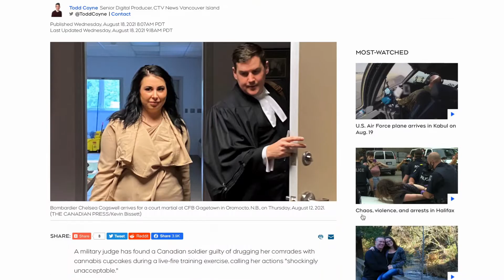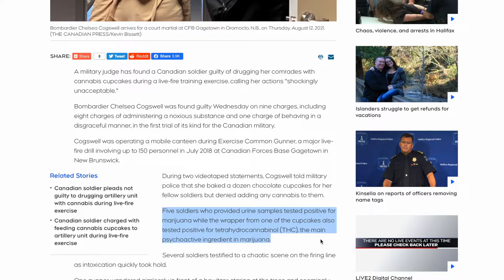Don't Talk TV Episode 59: Soldier Talks, Gets Convicted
Today I take a look at the recent conviction by a Court Martial of Bdr Chelsea Cogswell on charges of administering noxious substance for feeding cannabis cupcakes to unknowing fellow soldiers at a live fire exercise. This is a perfect example of why you don't talk to police as I explain.

Feel free to get in touch by email or phone.

Media used in this video:
Videos by Daniel Absi, Kelly Lacy, and RODNAE Productions from Pexels

With thanks to Richard Mitchell at RAM Design Group Inc for public relations, editing, and promoting services